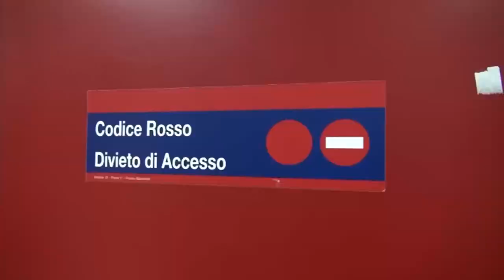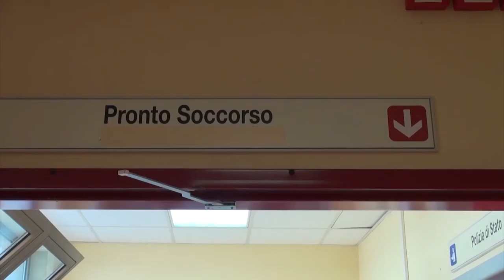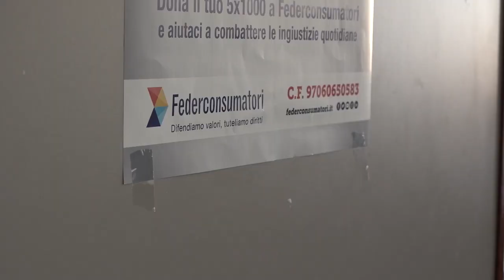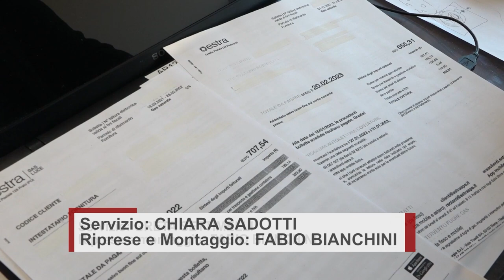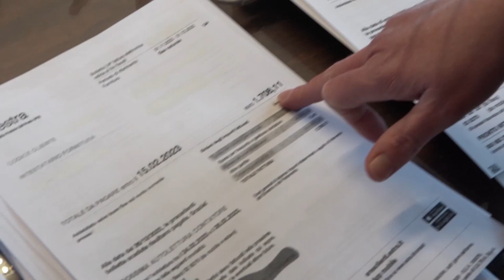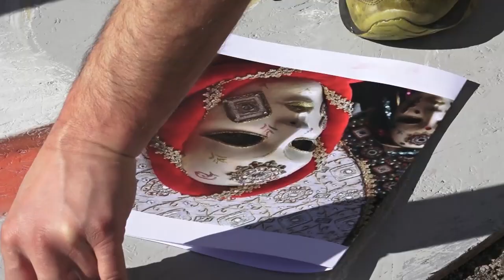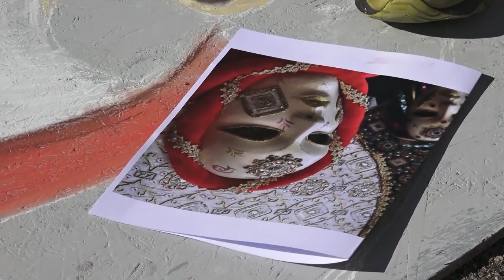Cronaca Aretina del 13/02/23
SOMMARIO

Intossicazione da monossido a Tegoleto: fuoriuscita da caldaia o stufa a legna". Due in camera iperbarica

Policiano. Incidente stradale sulla SR 71, uomo e due bambini feriti

Stangate gas e luce, Estra amplia la rateizzazione delle bollette per tutti i clienti

Arezzo Calcio, rimonta a Seravezza. Vince 2-1 e torna in testa alla classifica

L'Acf Arezzo non inverte la rotta: il Brescia passa al Comunale 2-1

Basket. L'Amen SBA non fa sconti, Toscana Food ko al Palasport Estra